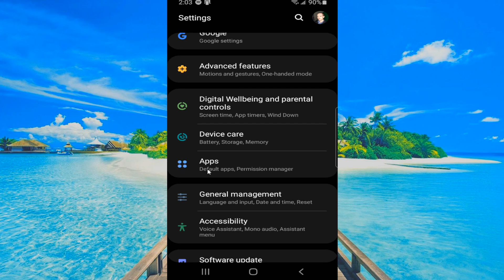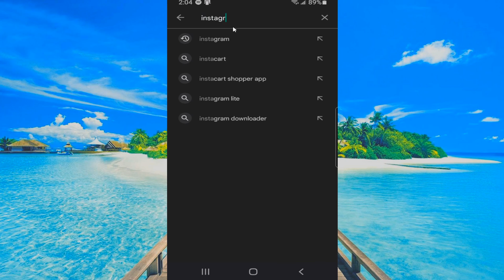How to Fix Instagram Reels Not Working on Phone (Fast Tutorial)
Do you want to know how to fix Instagram reels not working on android phone or iphone!

If you're having trouble with Instagram Reels not working, there are a few things you can try to fix the issue:

Update the Instagram app: Make sure you have the latest version of Instagram installed on your device.

Check your internet connection: Reels may not load or work properly if you have a poor internet connection. Try resetting your Wi-Fi or cellular data connection.

Clear cache and data: Clearing the cache and data of the Instagram app can help fix various issues, including problems with Reels. To do this on an Android device, go to Settings - Apps - Instagram - Storage - Clear cache/Clear data. On an iPhone, go to Settings - General - iPhone Storage - Instagram - Offload App.

Restart your device: Sometimes, simply restarting your phone can fix issues with apps not working properly.

Uninstall and reinstall Instagram: If none of the above steps work, try uninstalling and reinstalling the Instagram app.

Contact Instagram support: If the issue persists, you can contact Instagram support for further assistance.